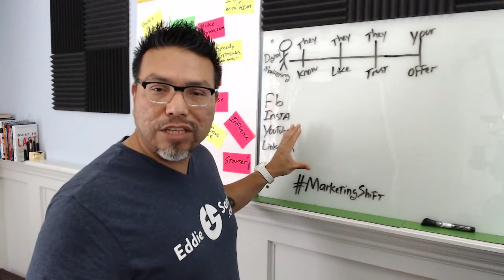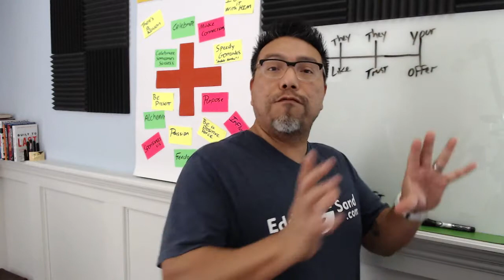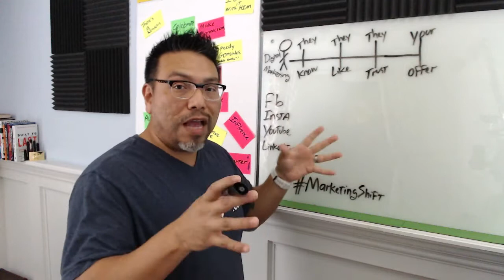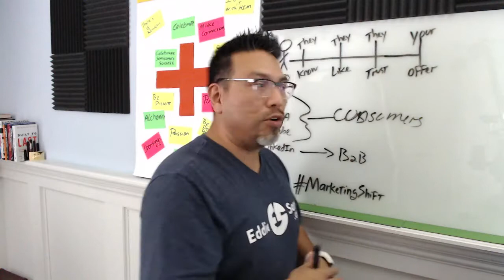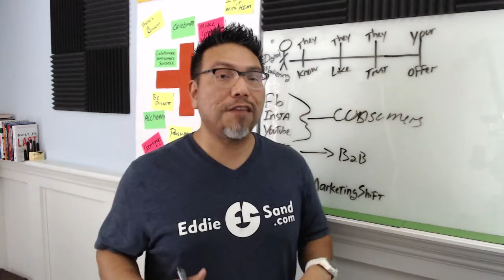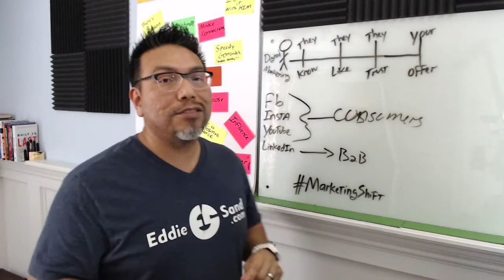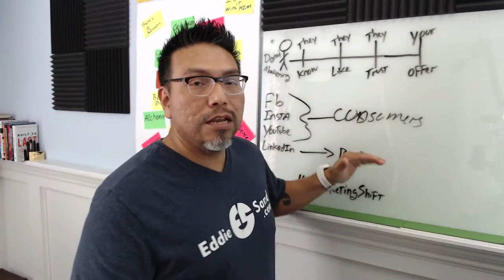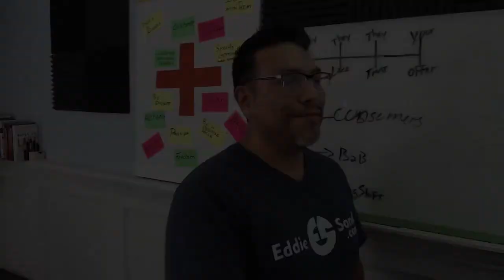Digital Marketing for Small Business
The digital marketing principles for smallbusiness owners are changing to expand your business online. Social media platforms are used for Re-engaging your customers and attract new ones. Here I show you how.

This is an unprecedented time in history, is your business ready to expand into the virtual world?

It’s essential to have a marketing plan that includes live streaming, automation, and branding.